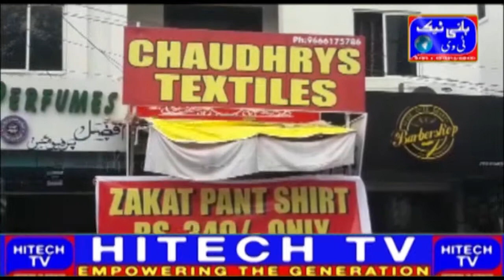Chaudhry's Textile Showroom Ramzan Special Sale